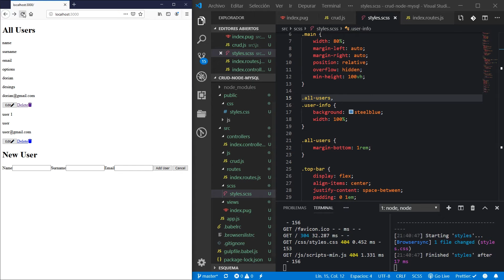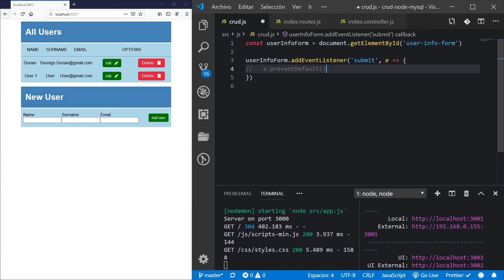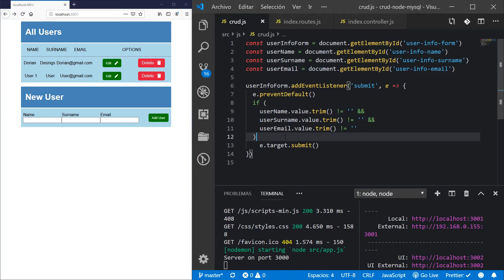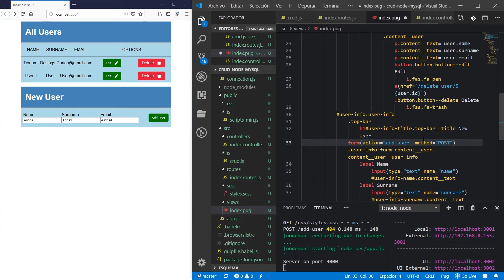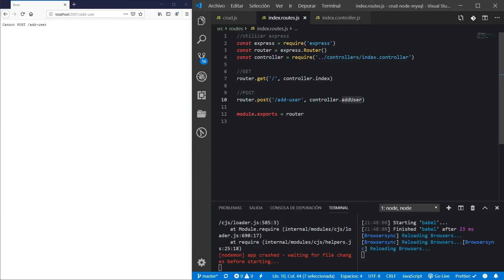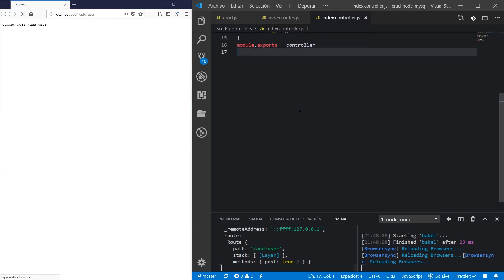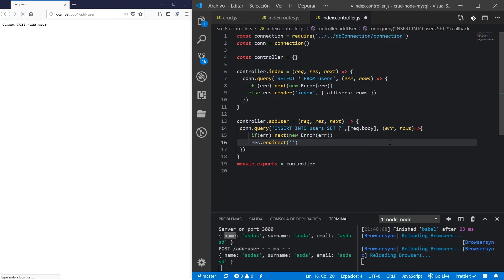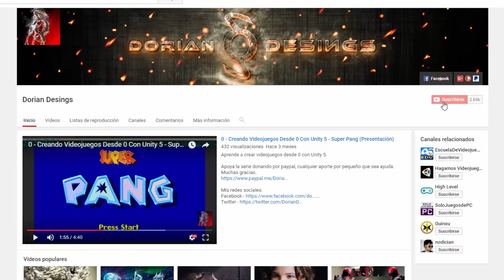#4 - Como hacer un CRUD con NODE y MYSQL - Insertar registros en la base de datos